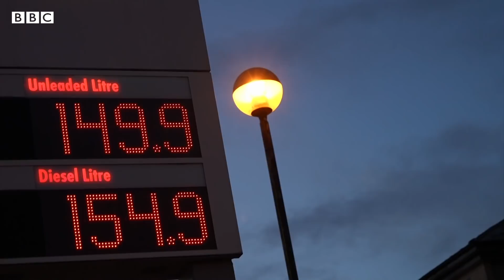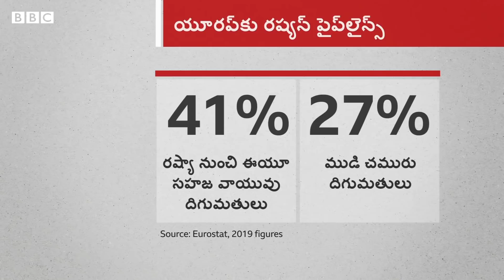Ukraine conflict: అమెరికా, రష్యా మధ్య ఆధిపత్య పోరు యూరప్ దేశాలపై ఎందుకింత ప్రభావం చూపుతోంంది?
యుక్రెయిన్‌పై రష్యా యుధ్ధానికి దిగితే, యూరప్ తన అతిపెద్ద ఇంధన సరఫరాదారుతో ఘర్షణకు దిగినట్టవుతుంది. ఎందుకంటే యూరప్‌కి సరఫరా అయ్యే ఇంధనంలో 43శాతం రష్యా నుంచే జరుగుతోంది. ఇప్పటికే దీని ప్రభావం స్పష్టంగా కనిపిస్తోంది. ఇంధన ధరలు మండిపోతున్నాయి. ప్రపంచవ్యాప్తంగా పెట్రోల్ ధరలు మిన్నంటాయి. యుక్రెయిన్-రష్యా వివాదం ఆర్థిక పతనానికి ఎలా దారితీయగలదో వివరిస్తున్నారు బీబీసీ ప్రతినిధి క్రిస్ మోరిస్.